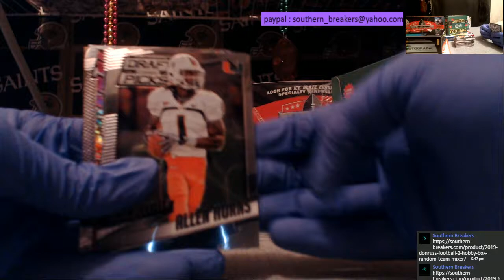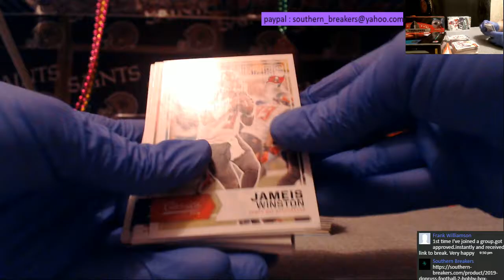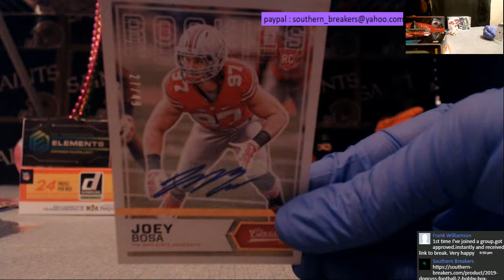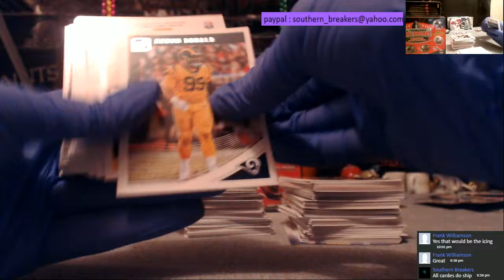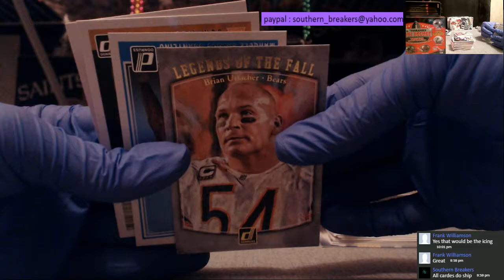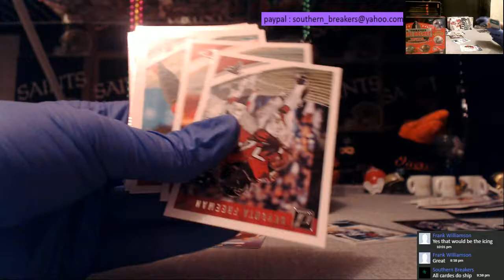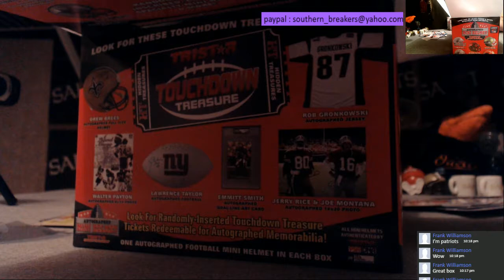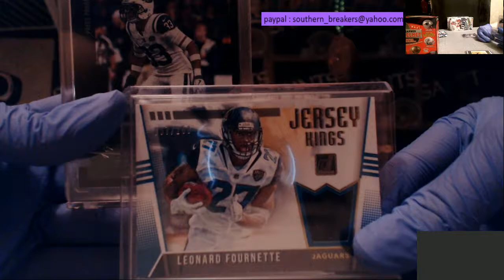eBay 6-Box Mixer Aug 11 2019